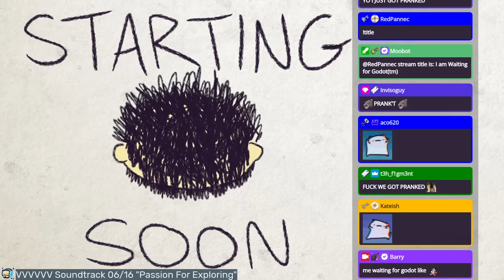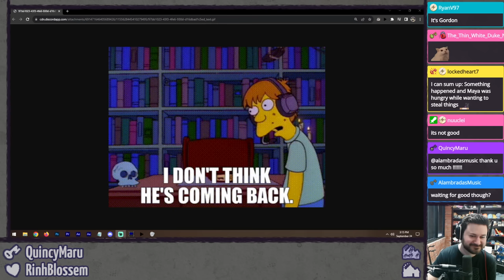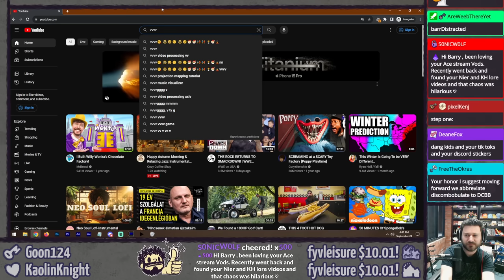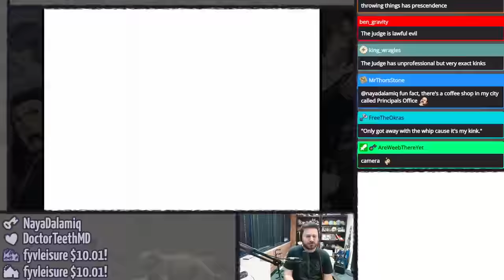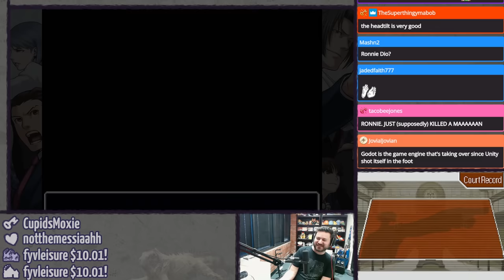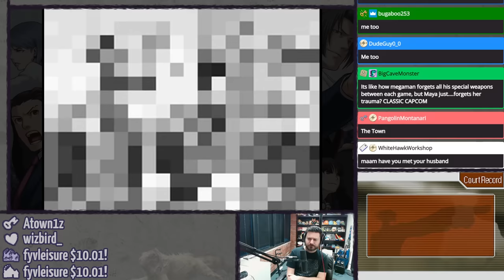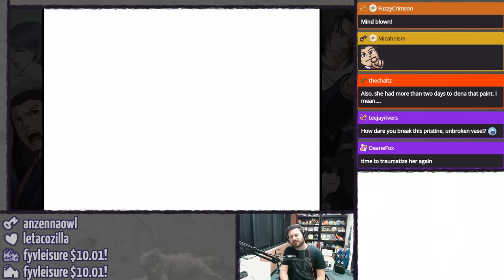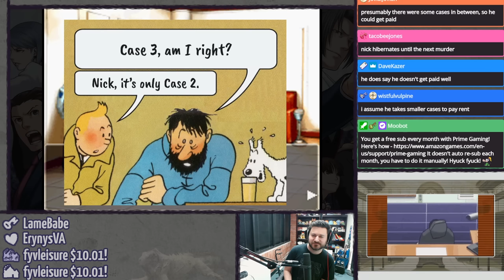Phoenix Wright: Ace Attorney - TRIALS AND TRIBULATIONS (Pt. 2 - Waiting for Godot) ⫽ Barry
Delving into the second case and meeting a certain Google Glass-wearing lawyer. Hmm.

THIS GAME LIKES TO FLASH THE SCREEN ALL WHITE FROM TIME TO TIME FOR DRAMATIC EFFECT, STAY SAFE!

0:00 HimSpin
5:52 oh yeah woo nice
40:06 Phoenix Wright: Ace Attorney - Trials and Tribulations

Thumbnail made with sprites uploaded by TSP184 to The Spriters Resource and Adam to Court Records.